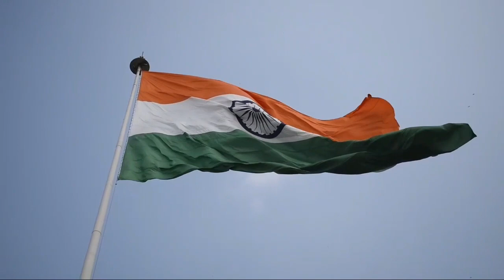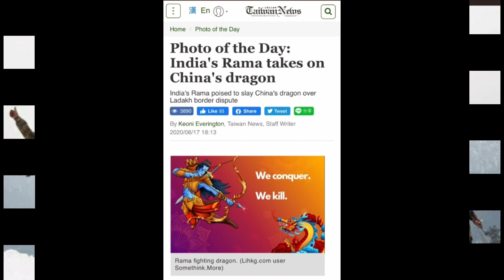We conquer we kill - Galwan valley clash,india vs china.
Taiwan news illustrates God Ram poise on Dragon.This is the news on india vs china clash in Galwan valley and how the Taiwan reflection in his news article.
Source:- Taiwan news

I think this proved nice for news enthusiast.

I urge all my viewers please boycott all Chinese apps and things because we can't make someone stronger who harm us.